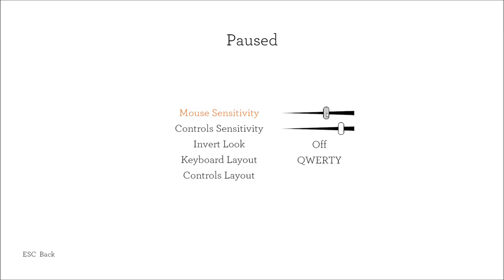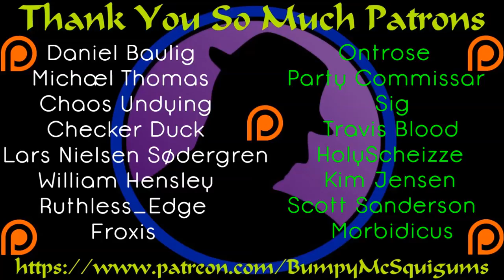Let's Play Blackwood Crossing - Part 2 - Breathing Life!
The creepiness continues as we hang out with our little bro in the tree house.  We discover that our parents are but a fleeting memory for us and our brother doesn't remember them at all.  Also, apparently we never made much time for him.  He turns a bit mean and nasty, but only after we make our paper butterflies come to life.  It's all a bit strange. :D

Let's Play Blackwood Crossing! A bit of a deviation from the norm, we go on an adventure! We take up the role of Scarlet, and things get weird quick. We're on a train, but we're dreaming we're on a train, but our brother has magic powers, but maybe it's all a dream, but. yeah. That. whole. thing. I hope you enjoy the tale Blackwood Crossing tells and bring tissues, or so I've been warned!